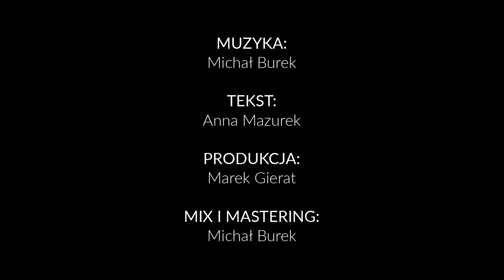Zimowy Pejzaż - Artyści Sceny Perspektywa |Czwartek w Perspektywie #26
Autorski utwór Sceny Perspektywa "Zimowy pejzaż"
Tekst: Anna Mazurek | Muzyka: Michał Burek

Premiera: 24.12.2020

Pianino: Michał Burek

Wokal:
Anna Czyszczoń, Klaudia Wójcik, Marek Gierat, Maria Różycka,
Michał Burek, Natalia Kurianowicz, Sara Gawlik
Tekst utworu:

Śnieżne listy już wysłane,
Lasy zmierzchem otulone
puchem srebrnym już okryte,
W pejzaż zimy zaproszone.

Może w niebie zapisane,
Może Anioł na nas spojrzy
Może gwiazdy znają prawdę
Jak opowieść się potoczy…

A gdy przejdę góry strome,
pola, łąki i doliny
Białe drogi zaprowadzą
Do zimowej Twej krainy.

Opowiemy sobie bajkę,
na sen dobry, na kochanie.
I na szczęście, aby trwało,
nasze to kolędowanie.

Proszę otwórz, gdy zastukam
w zamarznięte twoje serce,
na trzy spusty zatrzaśnięte,
nie bój się, nie zbłądzę więcej.

Dzisiaj przyjmij mnie najczulej
przy kominku, wśród słodyczy
W twoim szepcie się ogrzeję
Zgaśnie płomyk, nie usłyszy.

Nie usłyszy tej modlitwy,
co układasz ją nieśmiało.
Przecież cuda się zdarzają,
Nawet Święci tak mawiają.

Opowiemy sobie bajkę,
nasze to kolędowanie.

Dom już pachnie dobrym słowem
Woń magiczna się unosi
Podarunki jak goździki
Niekochane smutne oczy.

Z tęsknot Twoich mogę upleść
ciepły szalik, by nie zmarzło
To, co w sobie skrywasz, miły
to, co obiecałeś złotym gwiazdom.

Tylko jedno mam marzenie -
otul ciepłem swojej dłoni.
Ja zaśpiewam Ci najpiękniej
kołysankę, niech ukoi.

Opowiemy sobie bajkę,
nasze to kolędowanie.
(autor: Anna Mazurek)

Scena Perspektywa to kameralna przestrzeń twórcza znajdująca się w Krakowie. Skupia artystów działających w różnych dziedzinach sztuki. Łączy ich jednak zawsze jedno - pasja.
Na pierwszym miejscu stoi człowiek, dalej proces twórczy, który w nim zachodzi oraz jego potrzeba i odwaga do wyrażania siebie.